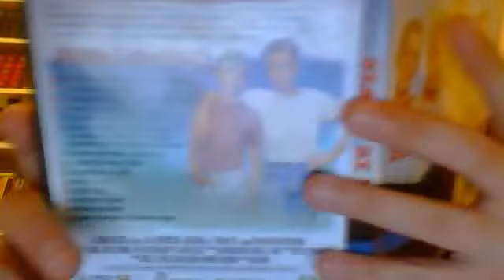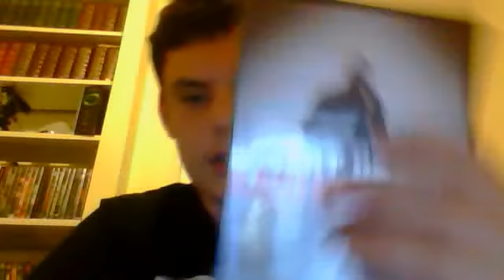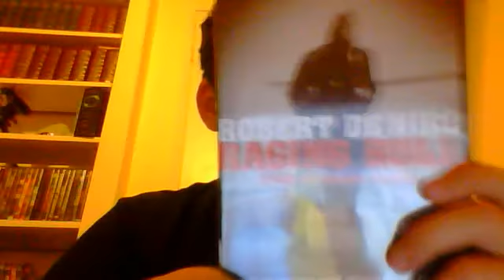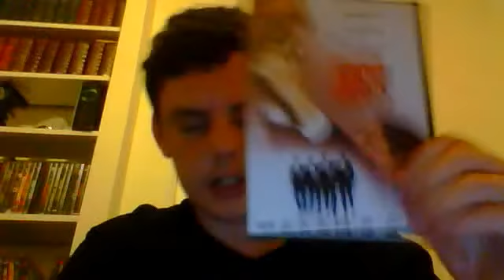top 10 favorite films part 1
this i going to be a list  of my 10 favorite films